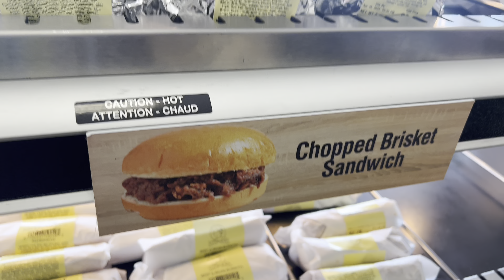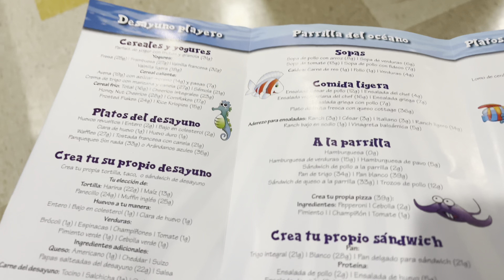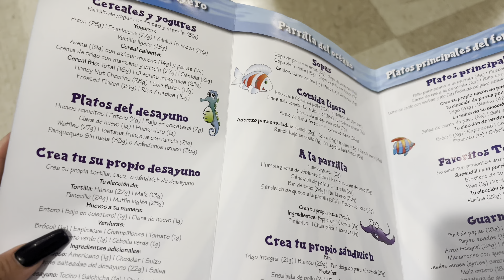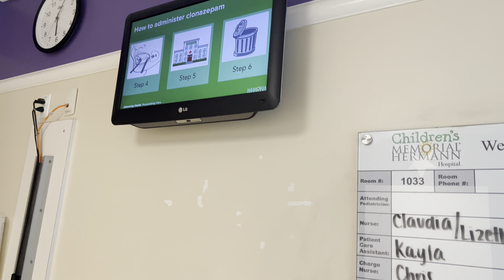My 5 Year Old had a Seizure 😱